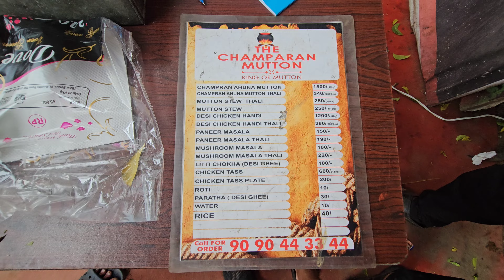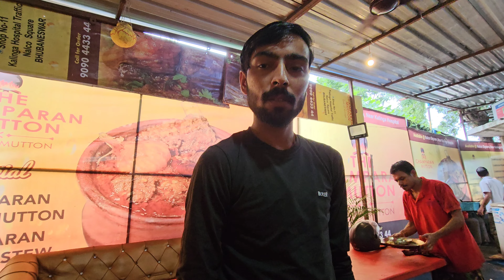Champaran Mutton Bhubaneswar | Famous Mutton in Odisha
Location
The Champaran Mutton
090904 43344